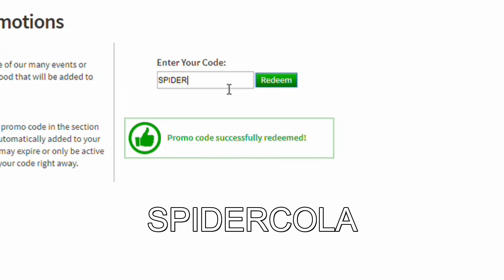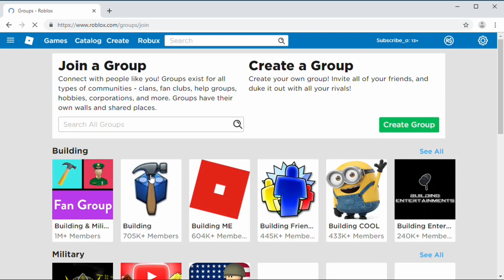ALL *JUNE 2019* WORKING PROMO CODES IN ROBLOX!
This video gives you all the promo codes that works in june, there is 3/three promo codes shown in the video they are new and they still works and they are not expired

Follow me on Roblox!